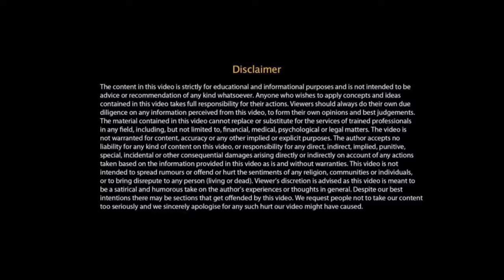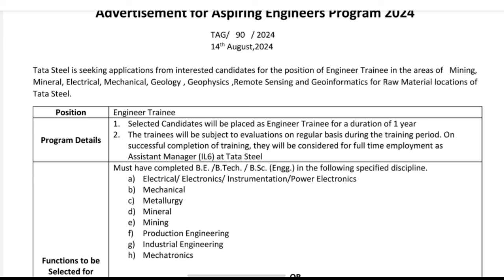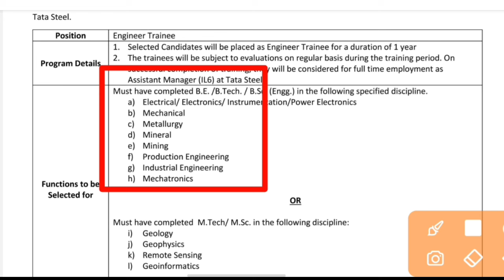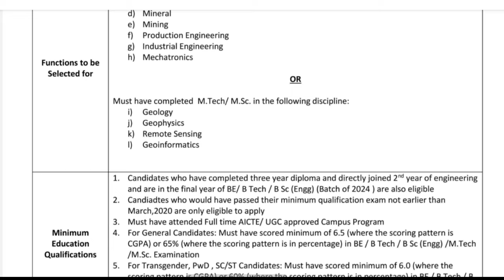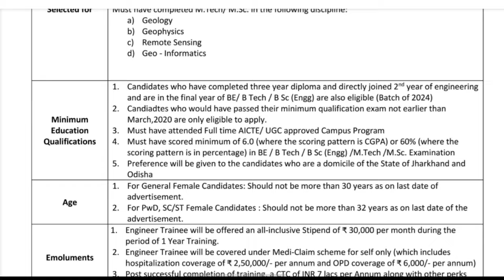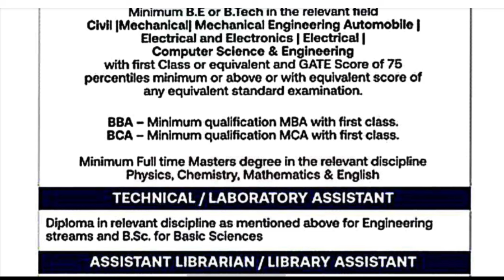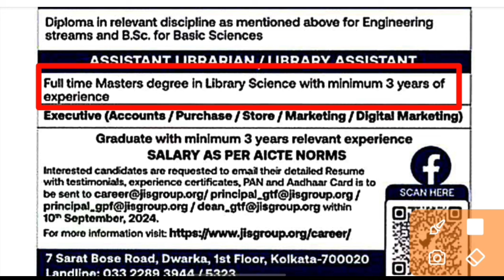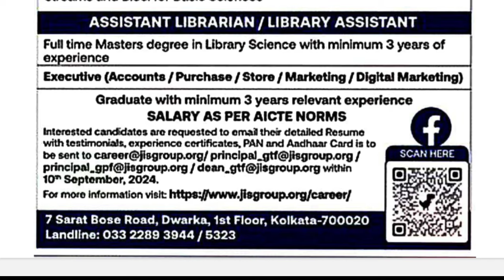tata steel vacancy 2024 || tata steel recruitment 2024 apply online || vacancy update today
PDF डाउनलोड करने के लिए इस लिंक पर क्लिक करें।